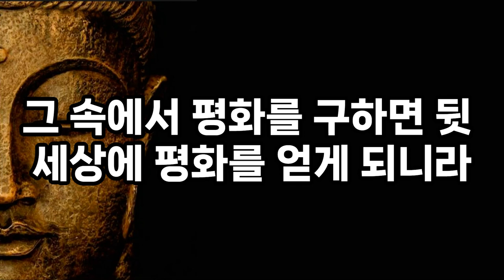말을 아끼고 침묵하라 I 인생명언 I 부처님말씀 I 오디오북 I 석가모니 I 좋은말 I 처세